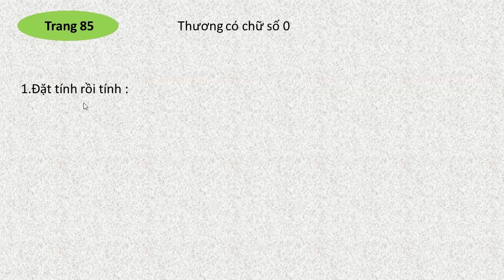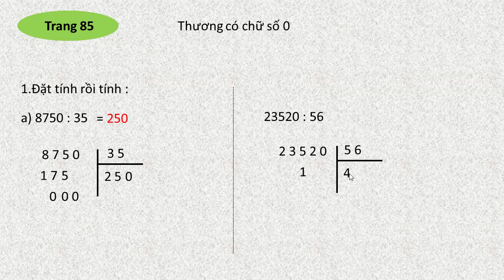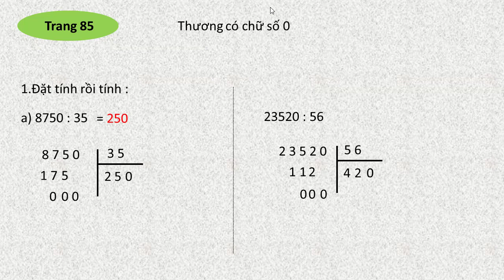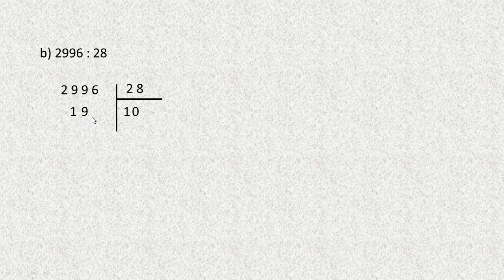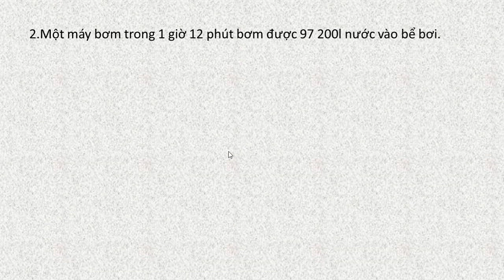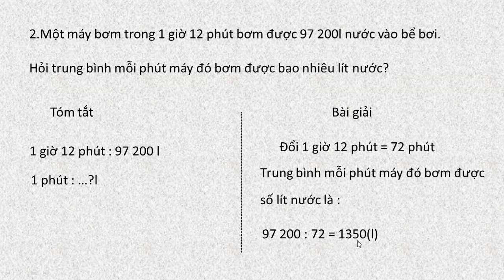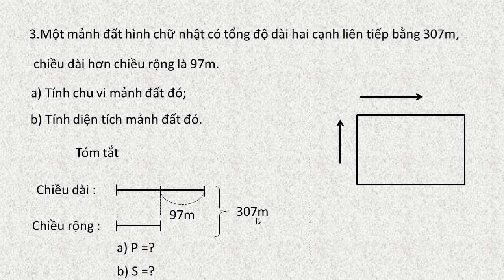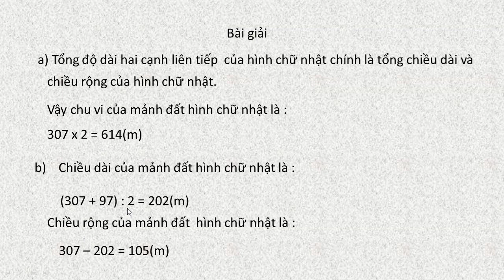Toán lớp 4 trang 85 sách giáo khoa thương có chữ số 0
Toán lớp 4 trang 85 sách giáo khoa sgk thương có chữ số 0